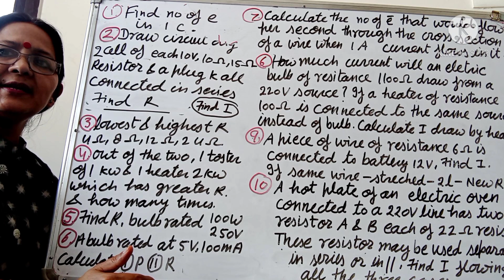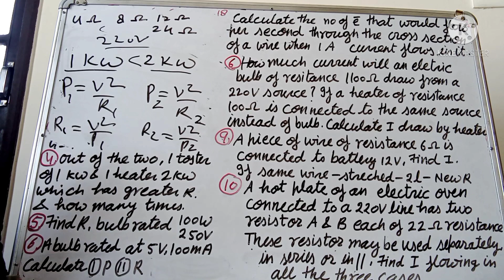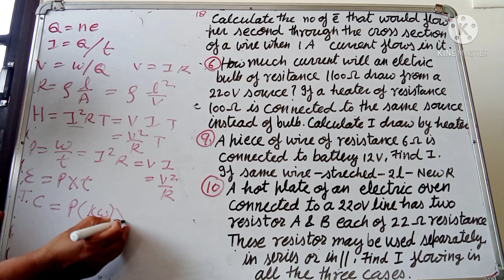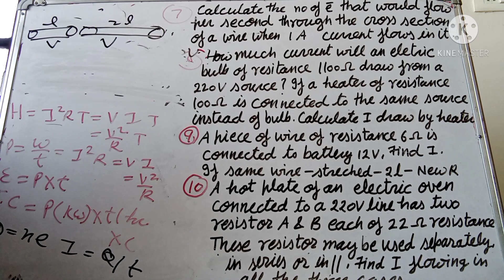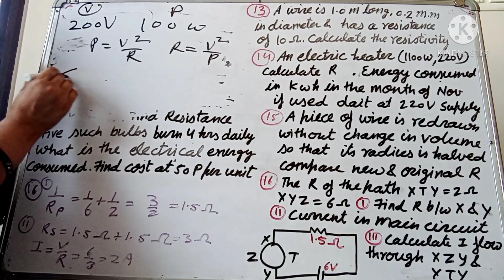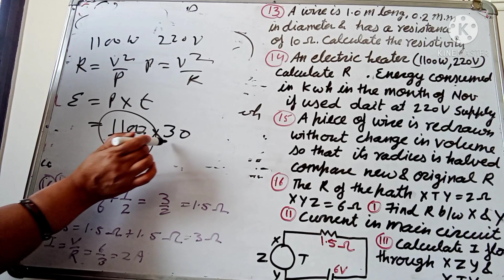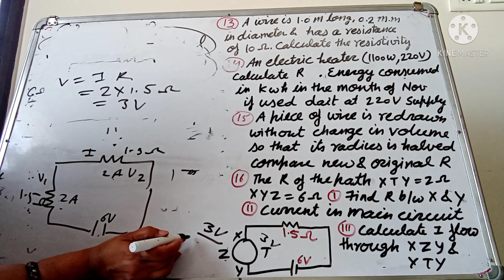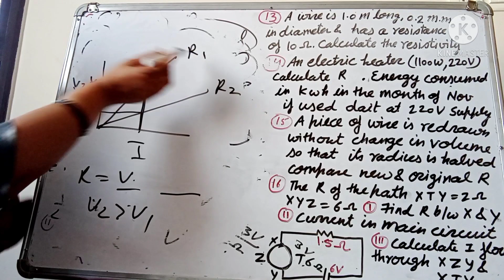MOST IMPORTANT ELECTRICITY NUMERICALS || CLASS 10 CBSE & ICSE||In One Shot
Hii viwers !!

In this video we have solved and practiced the most important numericals for electricity class 10 MOST IMPORTANT NUMERICALS FOR EXAMS | IMPORTANT NUMERICAL FOR CLASS 10 | ELECTRICITY ONE SHOT | ELECTRICITY CLASS 10 ONE SHOT |

numericalsolution 10thclasschapter12electricity

What is the easiest way to solve electricity Numericals?

Is electricity chapter Class 10 difficult?

Which is the most difficult chapter in class 10 physics?

How do you solve the numerical current of electricity?

Numerical20 Numericals on electricity for Class 10

20 Numericals on electricity for Class 10

Electricity Class 10 Important Questions 2022-23

Electricity numericals

Class 10 Electricity circuit diagram Numericals